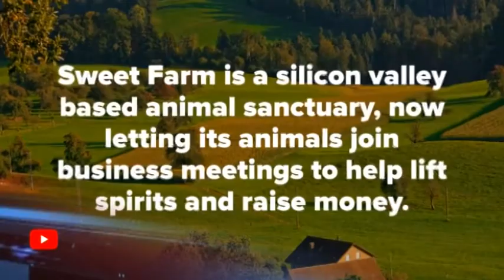Лама на зв'язку: ферми в Америці та Німеччині запустили відеоконференції з тваринами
На зв'язку — лама. Одразу кілька ферм у світі, не домовляючись, запустили нову послугу: відеоконференція з тваринами. У такий спосіб власники вирішують одразу кілька проблем в умовах карантину: компенсують збитки, пропонують людям в самоізоляції психологічне розвантаження і привертають увагу до, власне, тварин. Наприклад, Світ Фарм у Каліфорнії виникла як некомерційна організація з урятування тварин. Заробляли на це частково за рахунок відвідувачів. За період карантину це джерело прибутку зникло, тож ферма намагається заробити по-іншому. Відеконференції з тваринами коштують від шестидесяти п'яти доларів, найбільшою популярністю користується відео-спілкування з ламою. А ще у списку є кози, вівці, свині, корови та індИки. Подібне запровадив і власник ферми у Німеччині - він тримає лам, альпак, верблюдів і Оленів, і стверджує, що саме ці тварини найкраще знімають стрес. Послуга доступна по всьому світу, отже, маєте можливість перевірити. :)